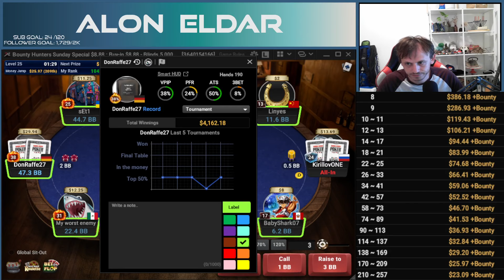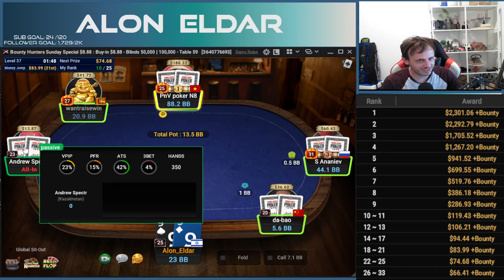Alon Eldar - 01.09 Stream highlights - Part2!